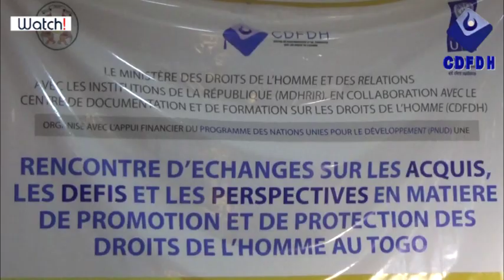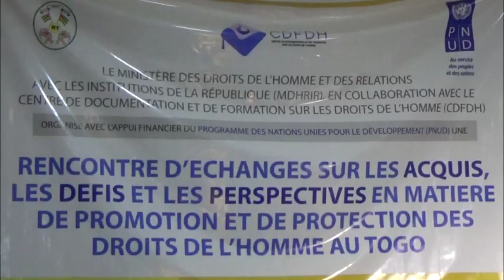Les ODDH expriment leurs inquiétudes au Ministre Christian TRIMUA au cours d'un dîner d'échange !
Ce mercredi 12 Juin, le Ministre des droits de l’Homme, Christian TRIMUA, a rencontré les organisations de défense des droits de l’Homme (ODDH). Cadre informel de discussion et de partage organisé, conjointement, par le ministère des Droits de l’Homme et le Centre de Documentation et de Formation sur les Droits de l’Homme (CDFDH), cette rencontre visait à renforcer la collaboration entre les institutions de la République et les acteurs de la société civile pour une meilleure protection et promotion des droits humains au Togo.